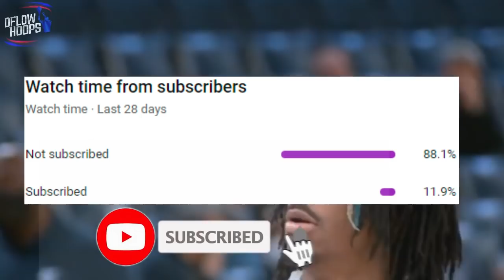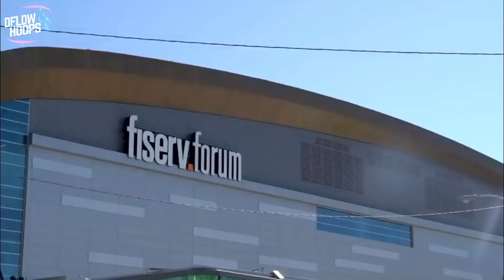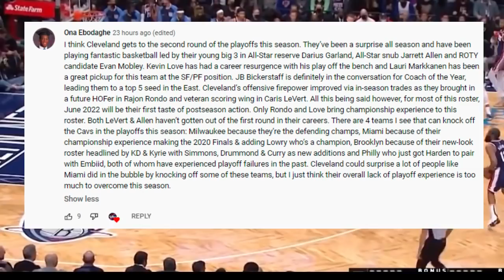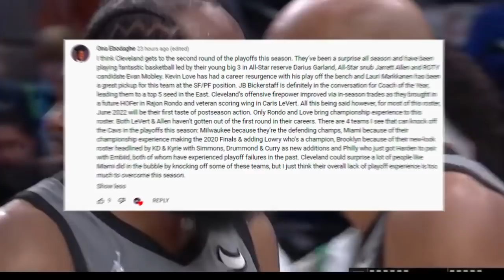10 Best NBA DUOS After The 2022 Trade Deadline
Here’s an official post-deadline list of the 10 best 1-2 punches across the association and stay tuned until the end to find out the most elite combo in the game today. With James Harden joining Joel Embiid, plus Ben Simmons joining Kevin Durant, blockbuster trades have shook up the league!

Last Video: The Toronto Raptors Are LETHAL & Its Becoming Obvious…

10 Best NBA DUOS After The 2022 Trade Deadline

Trade deadline
James Harden Sixers
James Harden highlights
James Harden philly
Ben Simmons Nets
NBA Trade news